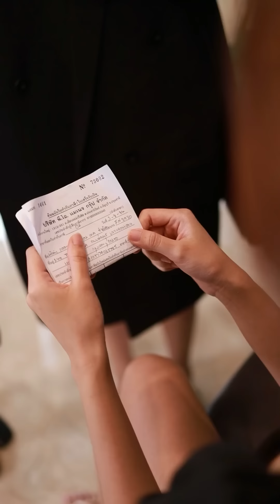ซีรี่ย์ l [FULL EP] เมื่อสั่งของขวัญวันเกิดสุดพิเศษให้พี่ชาย แต่กลับมาโดน...!?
[FULL EP] "ของขวัญวันเกิด" เมื่อสั่งของขวัญวันเกิดสุดพิเศษให้พี่ชาย แต่กลับมาโดน...!?
ซีรี่ย์ 10 ล้านวิวจากช่องคุณหนู ladyso

🌟เป็นเพื่อนกันและรับชมความน่ารักของเชอริลิน🌟

👥นักแสดงที่ร่วมแสดง👥

Line: @FawnAD